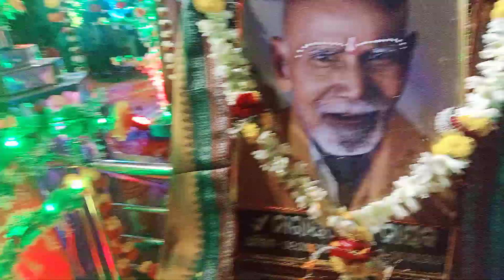ଆମ ତିହିଡି ମେଳଣ କି ନାଚରେ 😱pabitrasethivlog